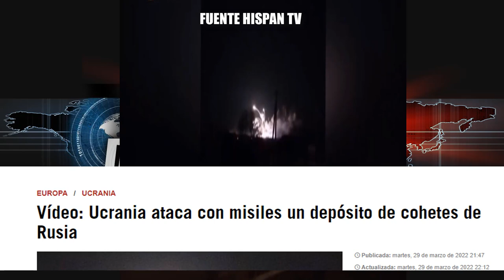UCRANIA ASESTÓ SUPUESTO GOLP3 A EJERCITO RUSO DESTRUÝO ALMACEN DE COHETES EN BÉLGOROD CON MISIL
Según Medios Internacionales como Hispan tv Este martes por la noche, se ha producido una gran explosión cerca del pueblo de Krasny Oktyabr en la ciudad de Bélgorod en Rusia, cerca de la frontera con Ucrania. Aparentemente, un almacén de cohetes y armas de artillería rusos ha sido destruido.
!ÚLTIMA HORA !Según Medios Internacionales como Hispan tv Este martes por la noche, se ha producido una gran explosión cerca del pueblo de Krasny Oktyabr en la ciudad de Bélgorod en Rusia, cerca de la frontera con Ucrania. Aparentemente, un almacén de cohetes y armas de artillería rusos ha sido destruido.